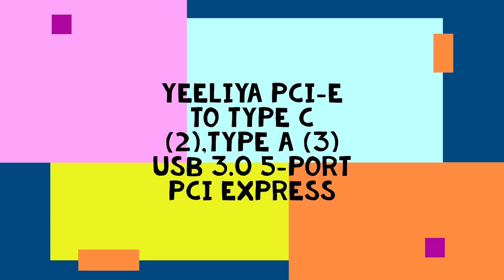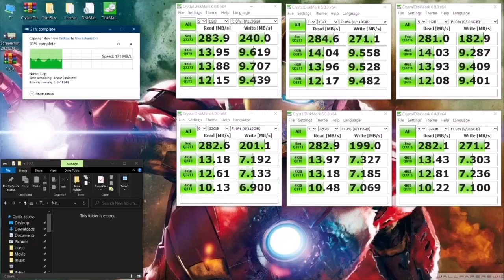YEELIYA PCI-E to Type C (2) Type A (3) USB 3.0 5-Port PCI Express Expansion Card + Expanding 2 USB 3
I upgraded my old computer to USB 3.0 With this card and apparently this card is a bit problematic.

After scanning for new hardware in Device Manager it takes the card a few seconds to be found and running but the problem is after turning off and on the computer then the significant problem in my opinion is that it takes the computer much longer to turn on and after the operating system is running this item is no longer recognized by the system, then you have to scan again for new hardware.

It even stopped working while the computer is on.
* I installed the drivers from the disk that comes in the box and it seems to help, I have to see what happens in the prolonged time test day after day.

Another important point for me at least
When I connect my iPhone with a USB2 cable this card does not recognize it,
Even after installing the drivers and it should accept and recognize the downgrade to USB2, No sound and no recognition of the connection at all!.

*It seems that this card does detect an Android
There is a sound and the screen of the Android lights up and a small window shows a connection to the Android.
**So for those who want to connect an iPhone bad luck the problem is only with iPhones.

Although the transfer rate is 10 times faster When it's at its high transfer rate than the USB2 I am used to,
I expected better Stabilized results As you will see in the video there are sharp decreases in the transfer rate.

*Note that my board only supports SATA2.

I also tested it without a power supply connection, and it does not work, there are some cards that work without a power connection according to what I saw here.

Real-life test Copying 90GB zip file to SanDisk 128GB Extreme PRO USB 3.1 Solid State Flash Drive with my new PCI Express Expansion Card connected to USB 3.0 Extension Cable 3 ft.

the motherboard is a Gigabyte H61M-DS2 REV 1.2 something I found somewhere.
With an Intel i7-2600 processor from another old computer that has passed away.
DIMM memory Kingston HyperX FURY 16GB 1866MHz DDR3 CL10
Internal SSD Kingston 960GB A400 SATA3 2.5" Internal SSD
Windows 10 Pro operating system Version 2004

You can see on the desktop the test results of CrystalDiskMark6 for each USB3.0 socket in two different settings arranged by the sockets from right to left that the right one seems to me a little weaker than its friends.